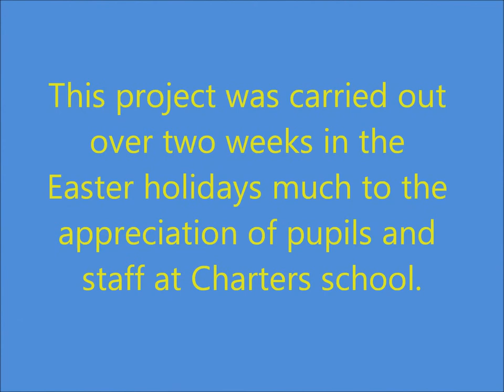Charters School Movie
Decoration works carried out during the Easter Holidays in 2012